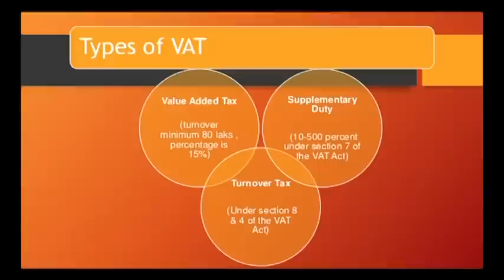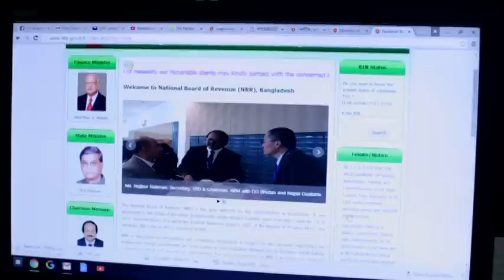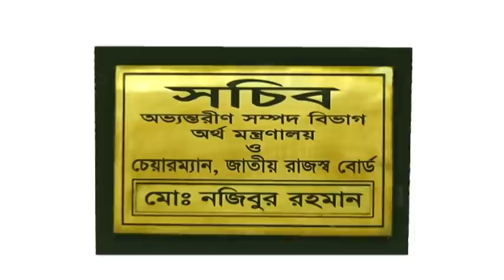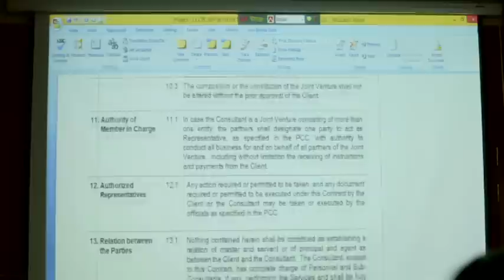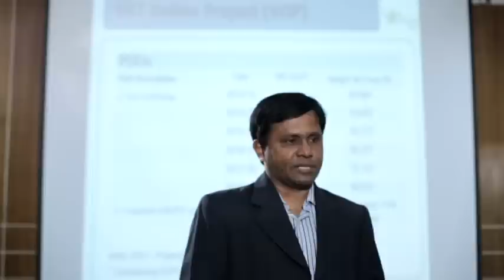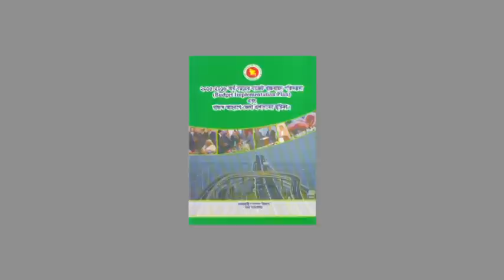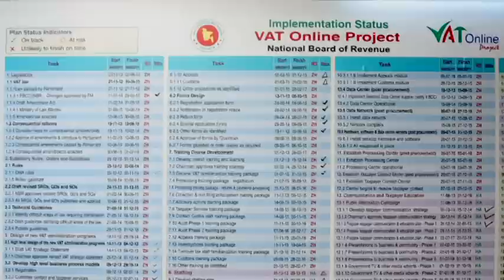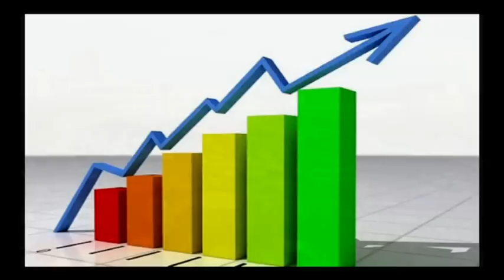Online VAT of Bangladesh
New VAT of Bangladesh